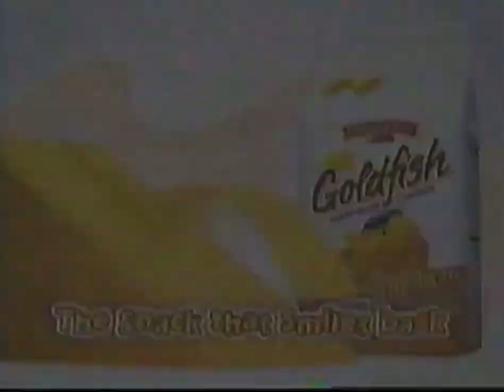Toon Disney Commercial Break (January 16, 2006) #7